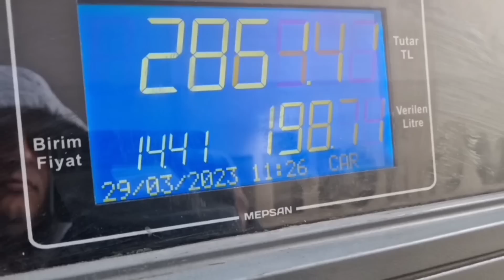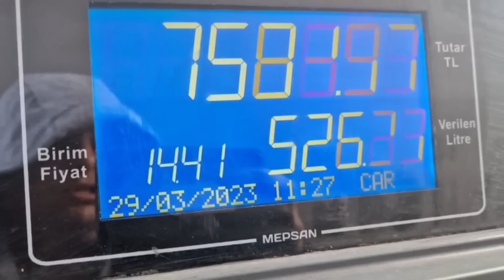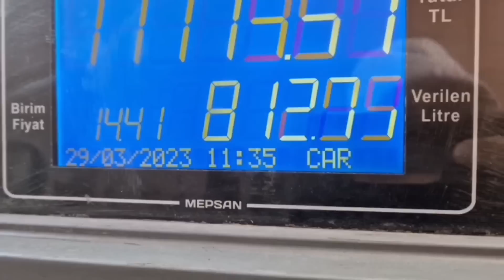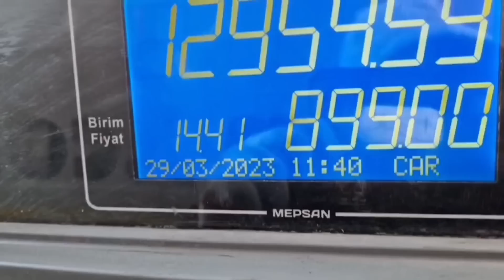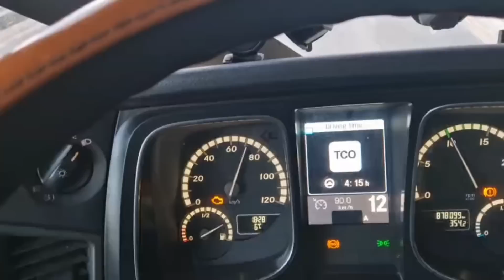UMALO SAM SE POBIO SA TURČINOM NA GRANICI! *go to Serbia